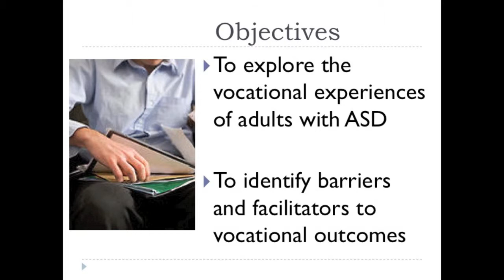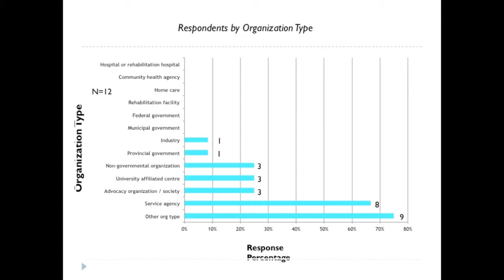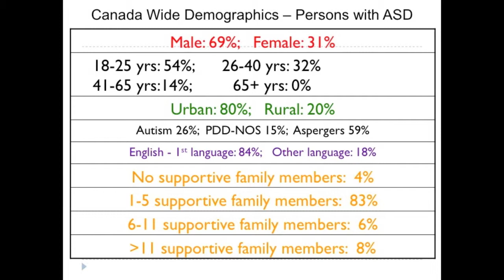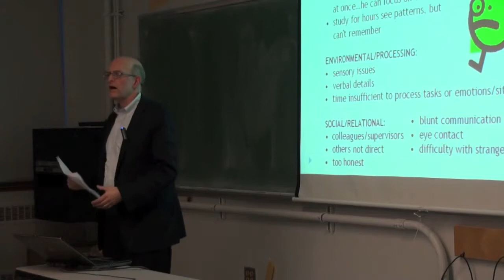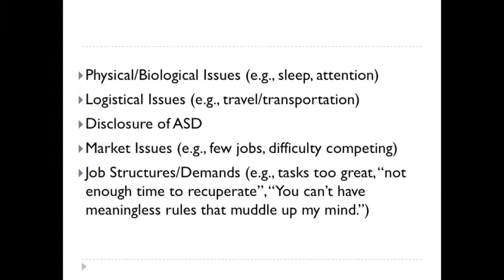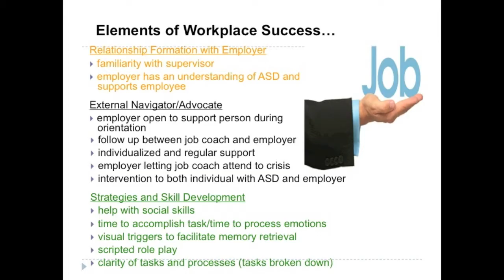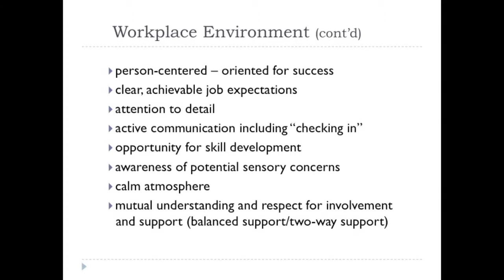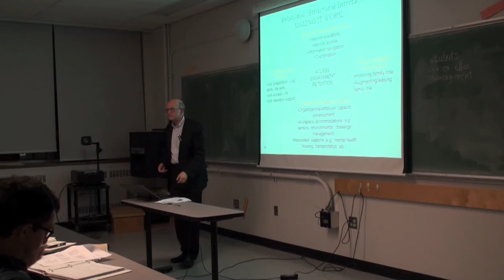Examining Vocational Services for Adults with Autism: Results of a Cross-Canada Study- CIRCA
Centre for Interdisciplinary Research and Collaboration in Autism (CIRCA) presents:
David Nicholas, Ph.D., Associate Professor of Social Work, University of Calgary; September 30, 2013.

In 2011, Dr. Nicholas launched a research project aimed at examining the vocational experiences, needs, and opportunities available to adults with autism spectrum disorder (ASD) in Canada. The study has involved interviews with service providers, parents, and adults with autism, as well as an online survey. In this session, Dr. Nicholas will share the preliminary results of the study and will seek input from those who attend about the implications of the research findings for British Columbia. Individuals with specific interest in vocational services and supports for individuals with ASD, and those who attended the Real Work for Real Pay" event in June, 2013 are especially urged to watch this video.